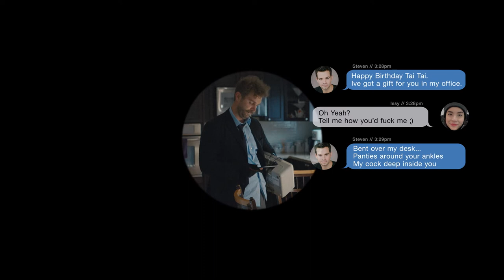Lloyd Loses Everything | Pendance | Official Teaser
When he’s fired from his job for “consuming alcohol in the workplace” – Lloyd sees the chance to win back the faith of his loved ones in grand style.

Director: ARIS ATHANASOPOULOS
Country: CANADA
Runtime: 14′
Stars: Mickey Milan, Jenny Raven, Carlyn Burchell, Tamara Almeid